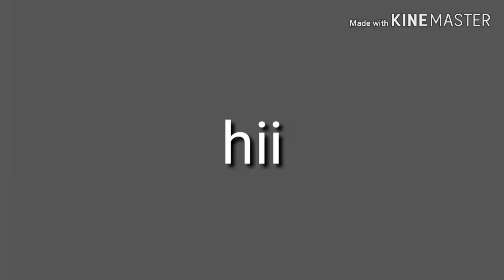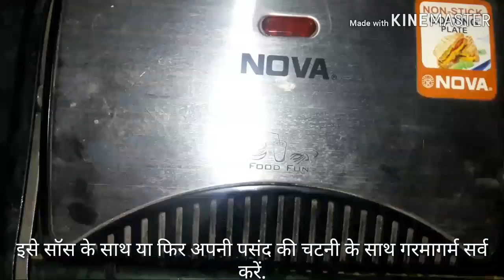potato sandwich recipe | आलू सैंडविच रेसिपी | aloo masala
potato sandwich recipe | आलू सैंडविच रेसिपी | aloo masala sandwich | Indian Breakfast Recipe Today I am going to share with you the recipe of potato sandwich recipe
Must try this recipe at home.